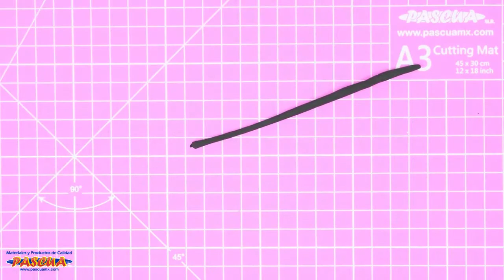Cómo crear tu Snoppy de foamy moldeable | Blog Lumen | Día del niño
En este mes de abril, el Día del Niño siempre está presente para Lumen y todos sus colaboradores. En esta ocasión Pascua Manualidades nos hace llegar esta padrísima creación para que pequeños y grandes se diviertan sin salir de casa.

✅ Recuerda que puedes adquirir todo el material en Lumen.com.mx